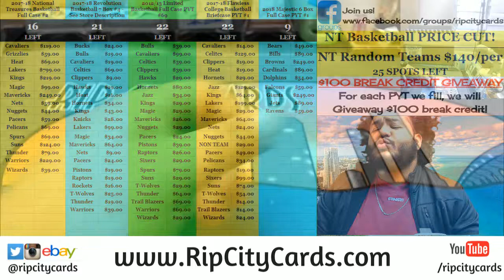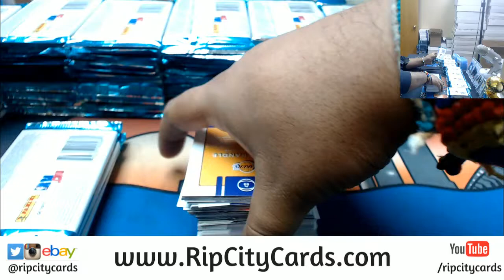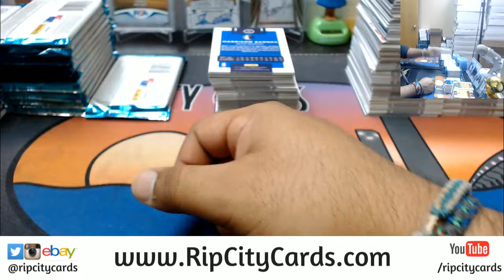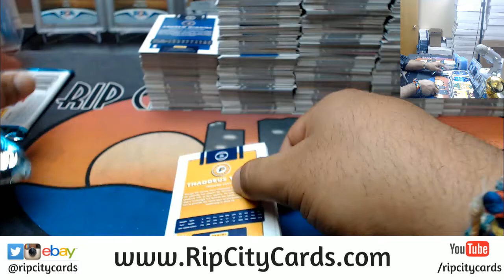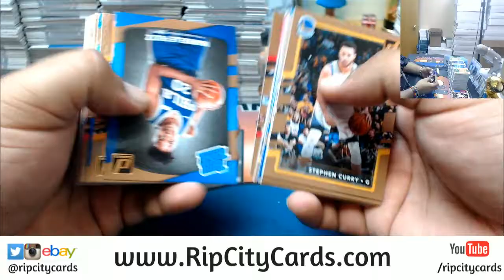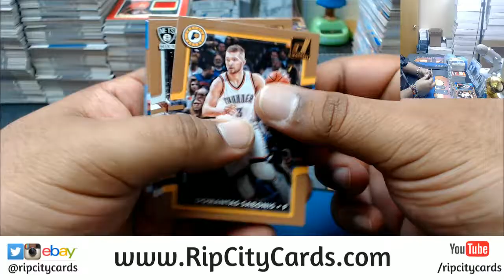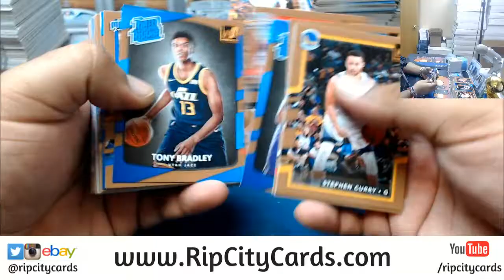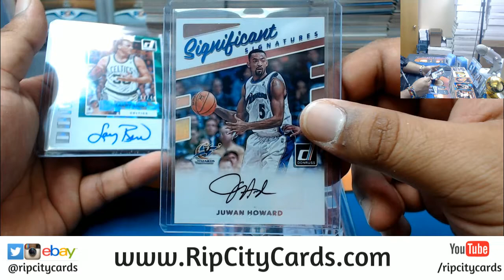2017 18 Donruss Basketball 5 Box #32 eBay